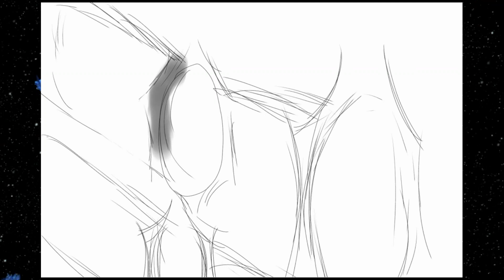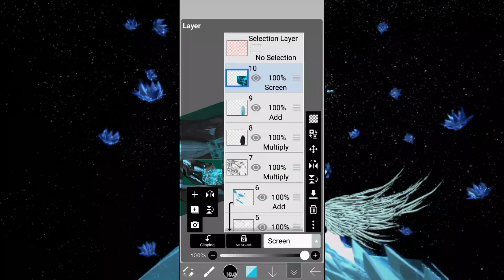ibis paint x panting process- "starship B16"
spaceship from my graphic novel